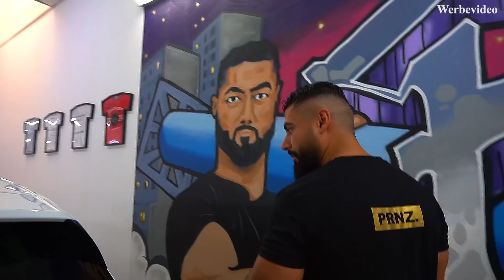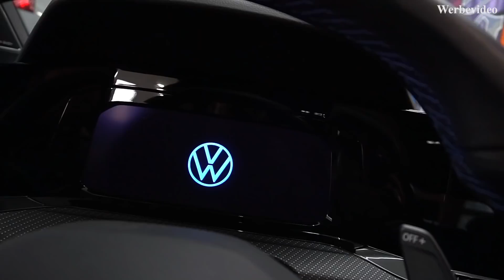#3 Der neue VW Golf 8R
#3 Der neue VW GOLF 8R bei uns in der Halle...

Ab sofort gibt es nicht nur Samstags Videos von uns, sondern auch ab jetzt
Montag, Mittwoch und Freitag jeweils 18 Uhr.

Hier nehmen wir euch in den Alltag von uns mit ;)

All das in diesem Video...

☛ Liken , Teilen , Kommentieren und wie immer nicht vergessen zu

Eure Prinzen ✌✌